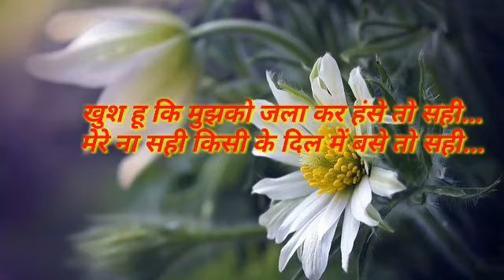व्हाट्सएप स्टेटस वीडियो शुभ रात्रि WhatsApp status videos good night friends pardesiyon se Na akhiya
नमस्कार दोस्तों

बीएलबीग्राम भारत चैनल में आपका स्वागत है।
दोस्तों हम आप लोगों के बीच ले करके आते हैं
व्हाट्सएप स्टेटस शायरी मोटिवेशनल गुड मॉर्निंग गुड आफ्टरनून गुड इवनिंग गुड नाइट

हमारे वीडियो देखने के लिए

             !! धन्यवाद !!

WhatsApp status good nightlove shayari 💝🌷 🙏🌷💝and motivational quotes natural and drawing Beauty status

Good morning

Good night

Good evening

Good afternoon

Anmolvachan

Suvichaar

Motivational quotes

Drawing Beauty status

Love sayari

Sad sayari

Natural beauty videos belonging

Status available all friends

Pls.

And suggestion

/youtu.be/Bsi_ZQQP8o4